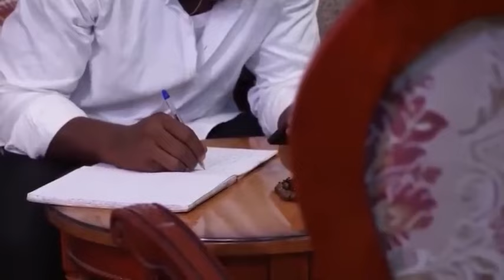Ma Mère N Sait Pas La Fille Qu’elle A Humiliée Est Aussi Une Princesse ki Joue Pauvre Pour L’amour 1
Un film nigérian en français Avec: Rita Edochie, Tim Ebuka, Juliet Patrick, Faith Steve

French Unforgivable Sin